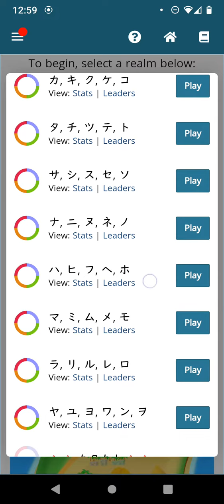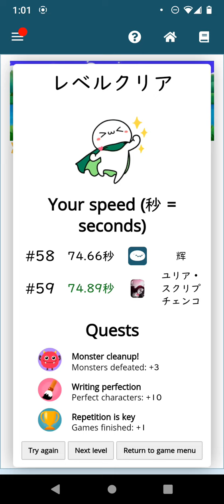5th set Katakana